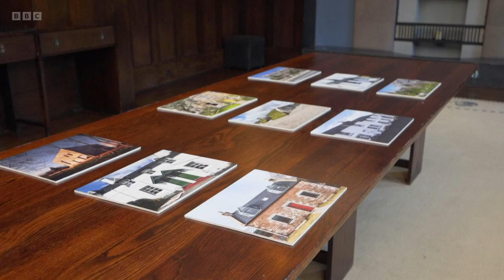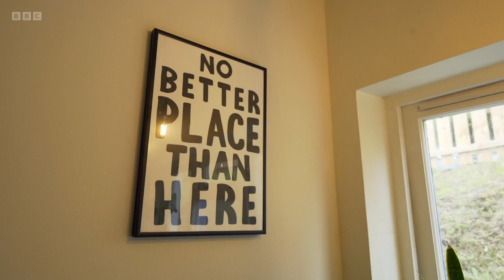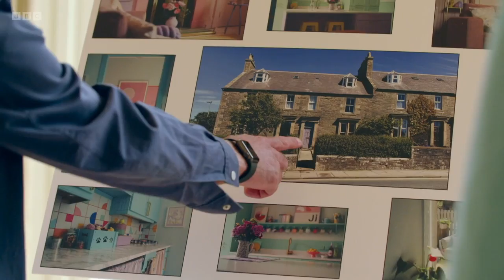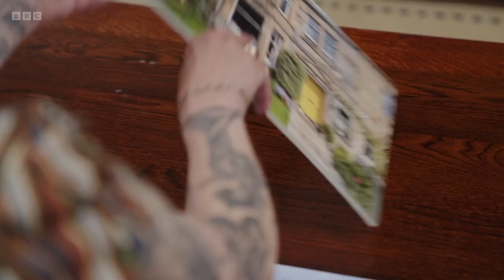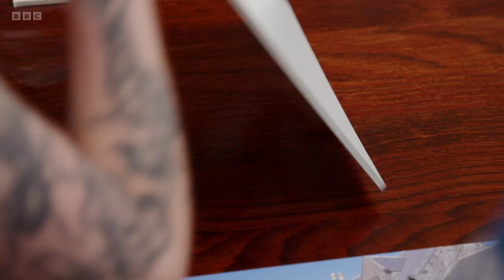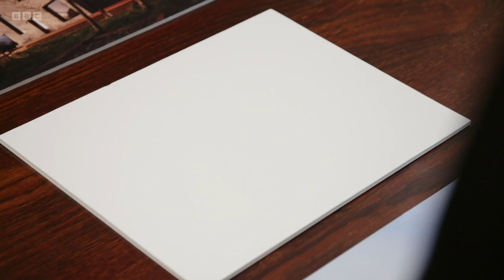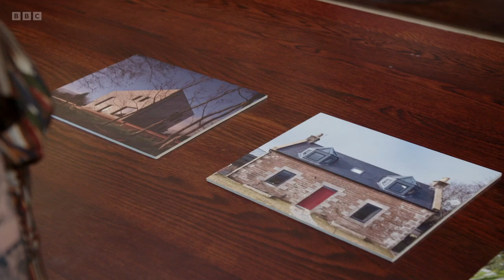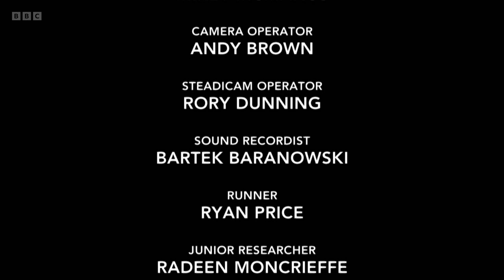Scotland's Home of the Year - Episode 10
It’s the grand final, and the nine regional winners join judges Anna Campbell Jones, Kate Spiers and Michael Angus at Glasgow’s House for an Art Lover to discover which property will be Scotland’s home of the year.